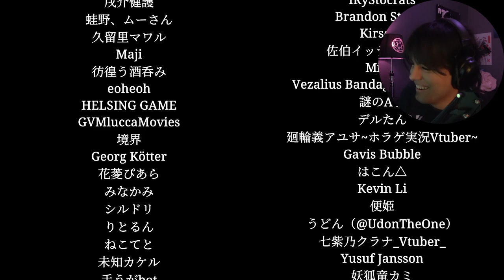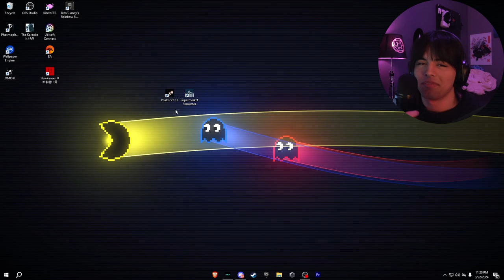HELP IM STUCK ON A BULLET TRAIN | Shinkansen 0 | 新幹線 0号 ALL ENDINGS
ANGEL

YOOOOOOOOOO IM SORRY FOR BEING GONE FOR SO LONG! Hopefully I can make it up to yall with this long video ON A NEW CHILLAS ART GAME. I put a lot of work into this one turning a surprising 2 hours of footage into 40 minutes.  ANYWAYS HOPE YOU ENJOY

When skies are gray

~ BronBron

intro, 0:00
Ordinary Car,  0:54
GREEN CAR, 18:42
"Get off the train" Ending, 36:40
Redemption, 37:24
"Sad Reality" Ending, 39:48
Outro, 45:18